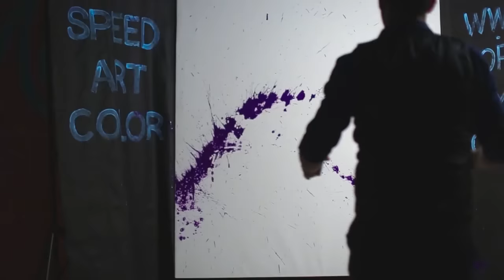Lenny Kravitz painting/Speed Art Color/Splash Painting,peintre colle et paillettes, live painting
Show live  painting, gala, events, awards, team building, wedding
For any questions or estimate:

Boris Normand Speed & Glitter Painting / Live painter / Performer artist
Peintre performer, show live painting, colle et paillettes, tableaux paillettes, portraits paillettes
Nuancé, vif ... éclatant et expressif, le "SPEED ART COLOR" promet d'être un joyaux visuel remarquable.
Une nouvelle forme de Speed Painting est néé,  saisissante de chaleur
Une performance alliant l'impact de la vidéo, harmonisée sur une bande son originale qui une fois combinée à d'extravagants jets de peinture va dévoiler au coeur du suspens, un tableau unique et captivant
Bien plus qu'un show, le public est porté
par le graphisme d'une histoire
Une mise en scène créée avec soin et guidée par le peintre.
L' expression artistique et l'imaginaire de chacun est sollicitée peu à peu... Jusqu'à la découverte de l'oeuvre
Durée de la prestation entre 4 et 8 minutes selon demande.
Découvrez en vidéo une partie de ce nouveau spectacle qui s'adaptera en fonction de vos attentes et laissera soyez en sûrs, un mémorable souvenir pour vos invités